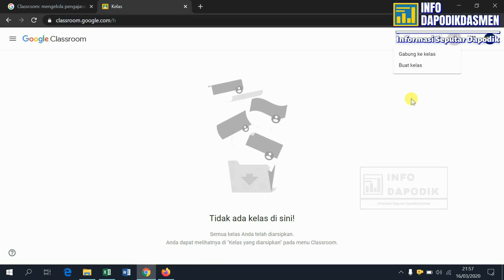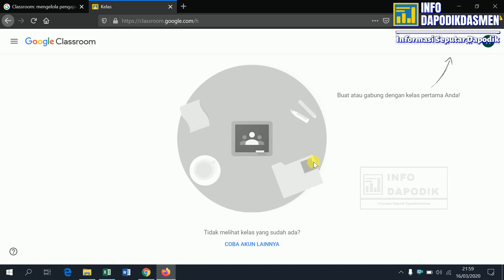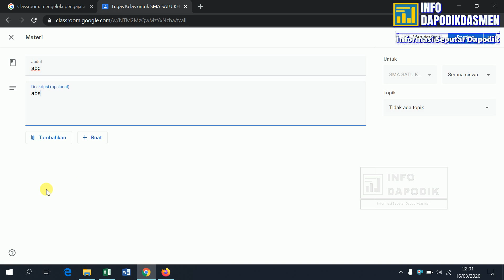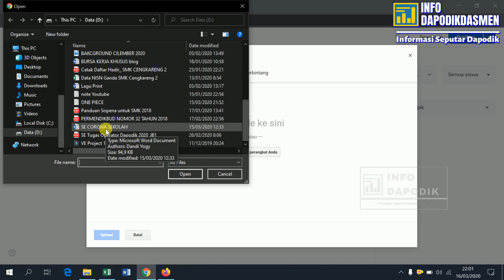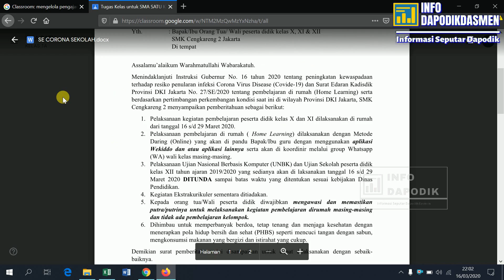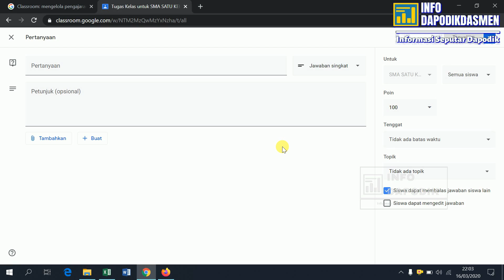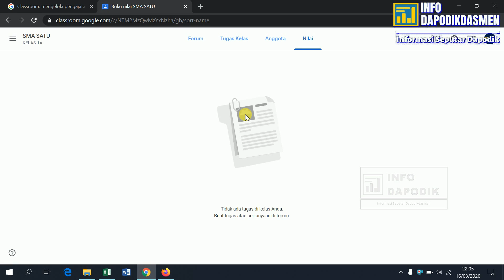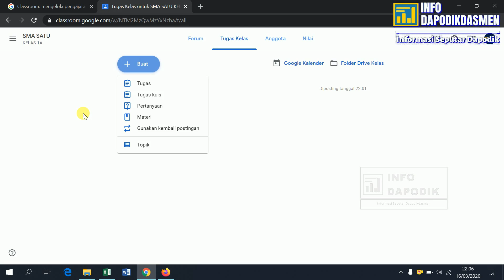CARA MEMBUAT GOOGLE CLASSROOM